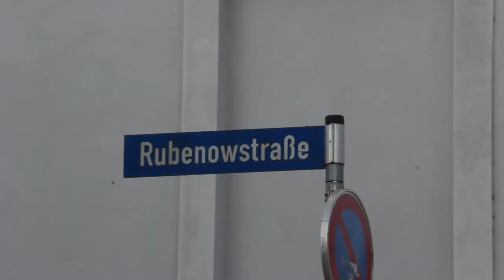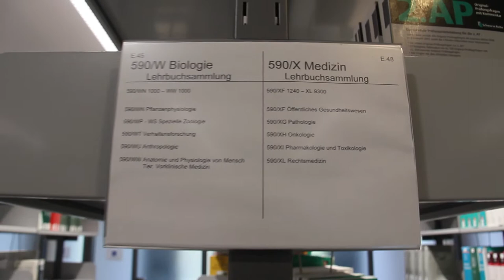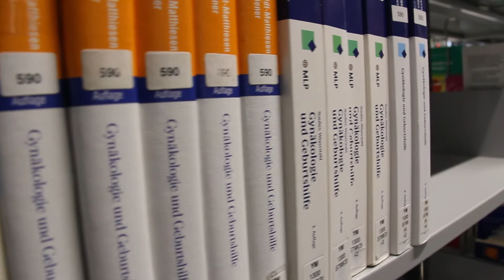My Life As a Medical Student - Divya Amelia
Kehidupan seorang mahasiswa kedokteran di Greifswald, Germany. Salah satu kota kecil di Jerman, namun memiliki kualitas untuk melanjutkan studi kedokteran.
Videographer : William Hartono
Editor : William Hartono